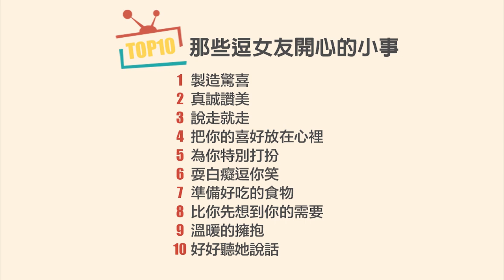WebTVAsia TOP10 - 逗女友開心的10件小事！都有做到的可以嫁了啦！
【TOP10 】那些逗女友開心的小事